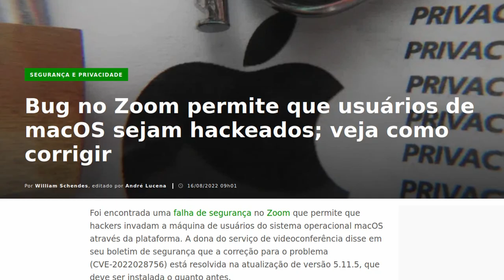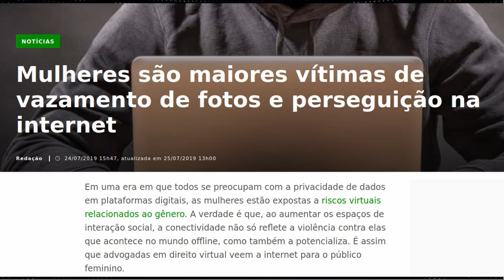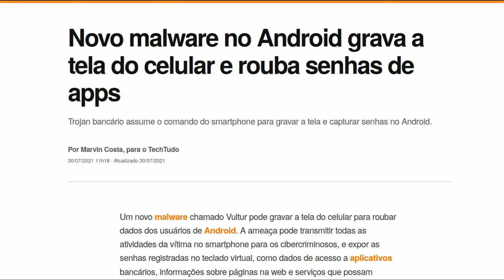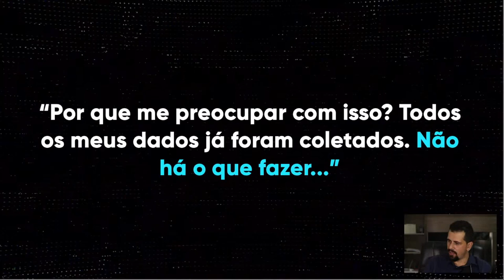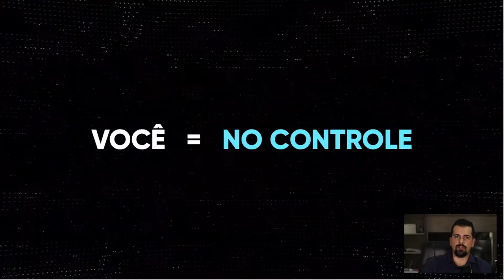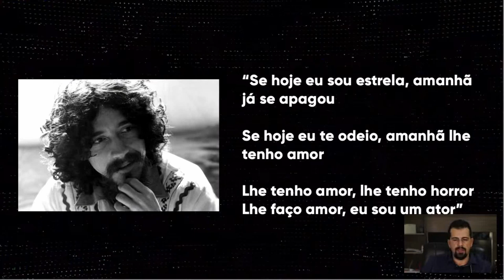Se PREOCUPAR com a PRIVACIDADE online é uma PERDA DE TEMPO?